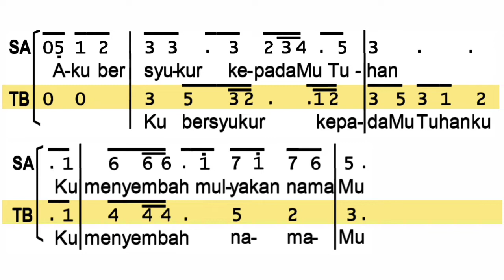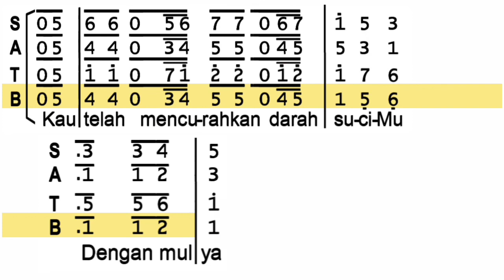Bersyukur (Piano) BASS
Syair: Andi Lukito
Arsm: Unu Hananto